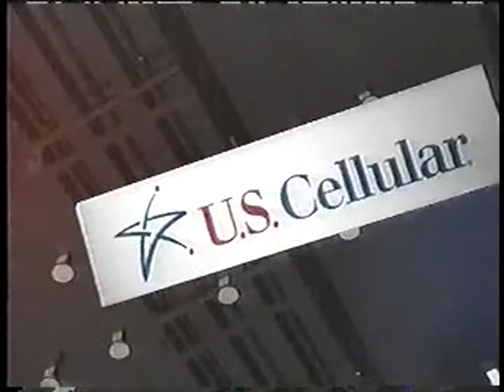Cameron White 4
Fourth video of Antioch's All-State Running Back, Cameron White